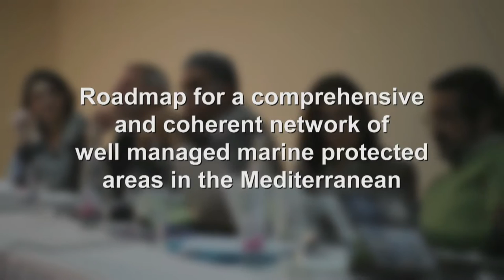Roadmap for a comprehensive and coherent network of well managed MPAs in the Mediterranean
Mediterranean, Men and Sea (Bonus)
Shooting location: Tunis,Tunisia

RAC/SPA produced a 26' documentary film (Mediterranean, Men and Sea) to better highlight the challenges regarding the issues of the protection of marine and coastal areas in the Mediterranean.

Click here to view some pictures that were taken during the shooting

The film was produced within the MedMPAnet project executed by RAC/SPA.

Production: Audimage
Director: Rim Mathlouthi
Images: Hassène El Amri
Editing: Julien Hecker, Moez Kodia, Laurent Gaillardon